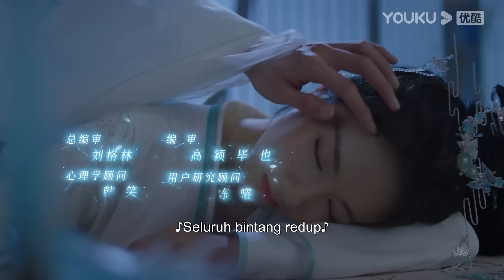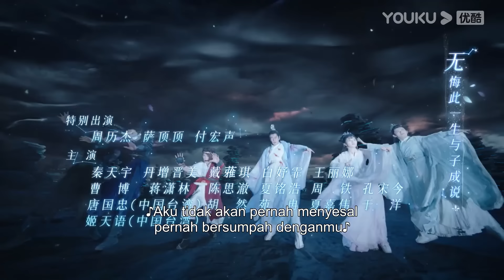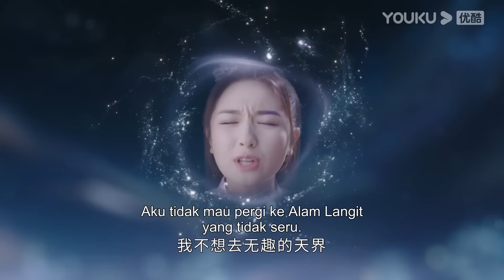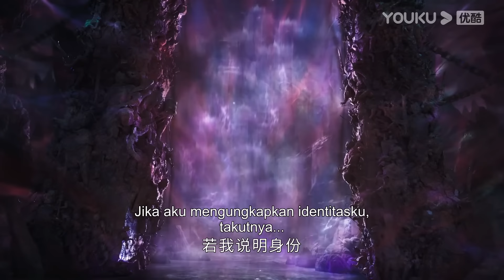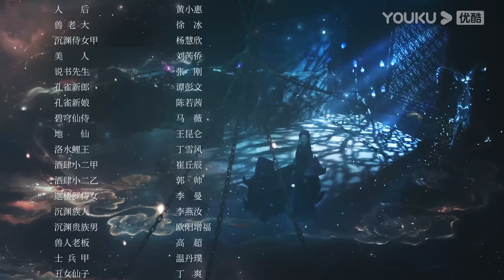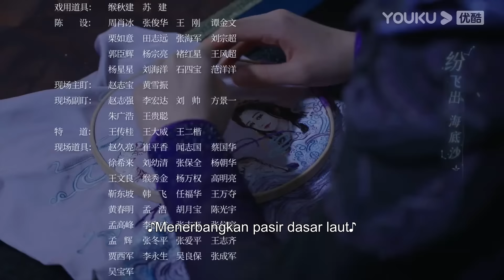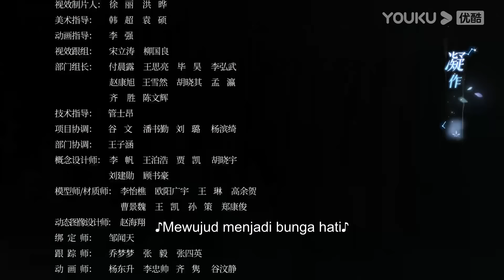[INDO SUB] Cinta Berbuah di Tengah Bintang (The Starry Love) EP02 | Chen Xingxu/Landy Li | YOUKU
★Untuk wilayah berikut silakan unduh APP YOUKU International untuk tonton Full Episode: Thailand, Indonesia, Vietnam, Malaysia, Singapura, Filipina,Korea Selatan,Jepang, China Hong Kong, China Makau,China Taiwan. Unduh APP YOUKU International dan gabung menjadi member untuk tonton lebih banyak episode!

★ Cinta Berbuah di Tengah Bintang (The Starry Love) menceritakan kisah saudari kembar dari kekaisaran Suku Manusia yang salah menikah dengan pasangan dari Alam Langit dan Alam Iblis, mereka pada akhirnya menyelamatkan empat alam. Setelah melalui berbagai masalah rumit, dua pasangan yang awalnya saling benci ini mulai jatuh cinta saat mereka mengenal lebih dalam.
★ Pemeran: Chen Xingxu/Landy Li/Chen Muchi/He Xuanlin/Qin Tianyu/Zhou Zhan/Tenzin Jigme/Dai Luqi/Bai Yufei/Wang Lina/Cao Bo/Jiang Xiaolin/Chen Siche